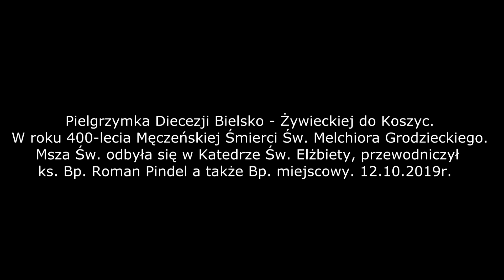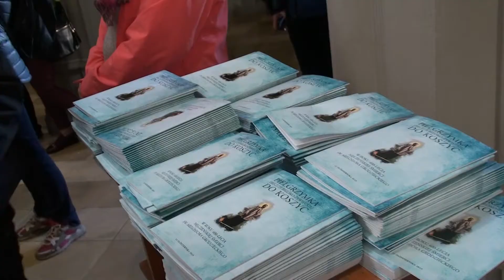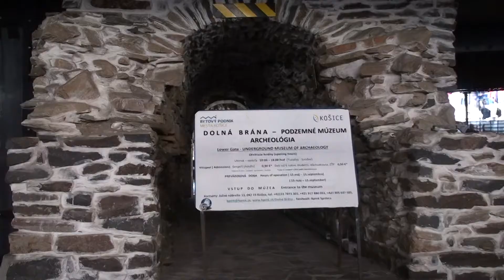Pielgrzymka Diecezji Bielsko - Żywieckiej do Koszyc.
W roku 400-lecia Męczeńskiej Śmierci Św. Melchiora Grodzieckiego.
Msza Św. odbyła się w Katedrze Św. Elżbiety, przewodniczył
ks. Bp. Roman Pindel a także Bp. miejscowy. 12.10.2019r.